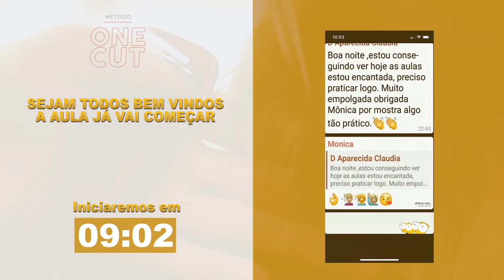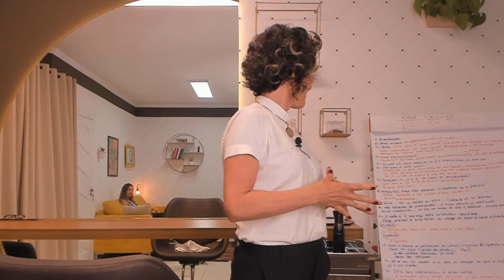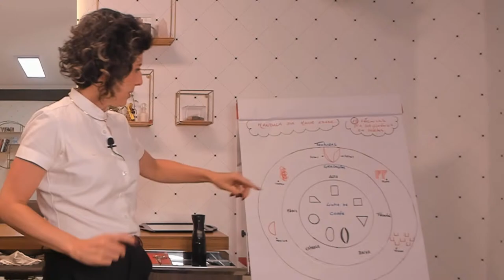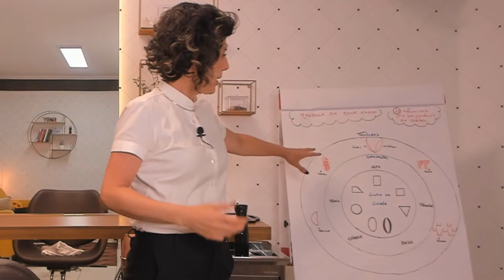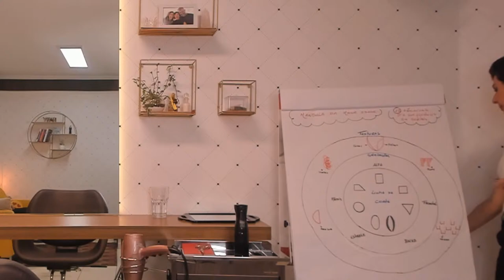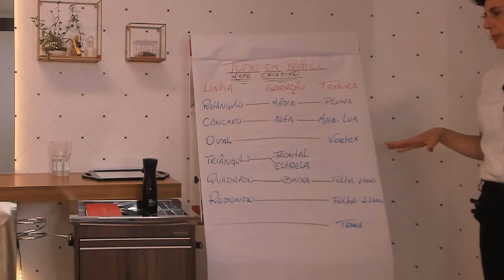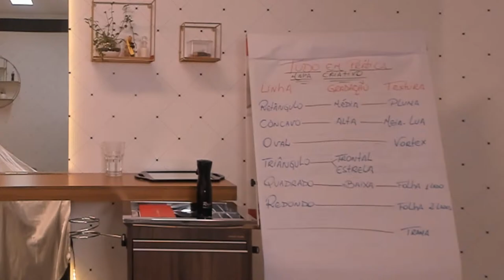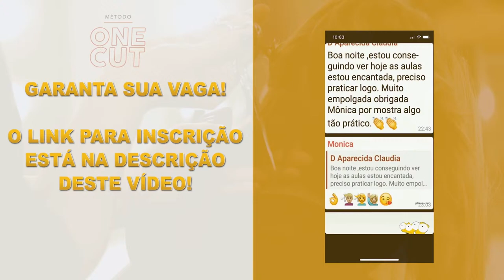Aulão De Corte Com Monica Rodrigues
Como vai funcionar a Formação no Método One Cut - Cliente todo santo dia!

Você terá acesso:
✔️Curso Corte Descomplicado: Onde você aprenderá a base para ser um cabeleireiro referência. Cortes curtos, cortes com máquina, movimentos de pente e tesoura, dicas de postura e muito mais!
✔️Instagram para Cabeleireiros: Um curso completo com o George ensinando tudo o que você precisa saber para fazer o seu marketing no instagram.
✔️Método One Cut: Nesta formação você aprenderá a deselvolver qualquer tipo de corte! A formação em cortes mais completa do mundo.

Além de tudo isso você terá direito a:

✔️Acesso ao Instagram privado com todas as aulas do Método
✔️Grupo de orientação no whatsapp onde a Mônica esclarecerá todas as suas dúvidas por 6 meses
✔️Reuniões de mentoria via Zoom diretamente com a Mônica

As inscrições serão abertas amanhã, Segunda-feira às 08:00 e todos os que se inscreverem até as 10:00 ainda terão direito a uma mentoria individual exclusiva sobre posicionamento no Instagram com a Isis para acelerar ainda mais a sua evolução.

Valor de tudo isso para quem participar desta turma: 12 x R$ 99,70 ou R$ 997,00 à vista

Então prepare-se porque se você está prestes a se transformar eu um profissional Referência em sua região!